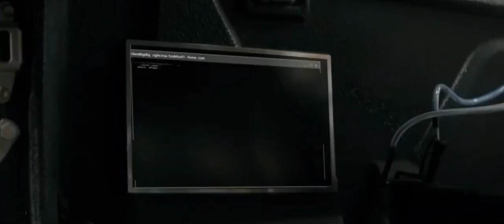РАНИ РАНИ РАНИ — Официальный трейлер (2024) | Научно-фантастический фильм